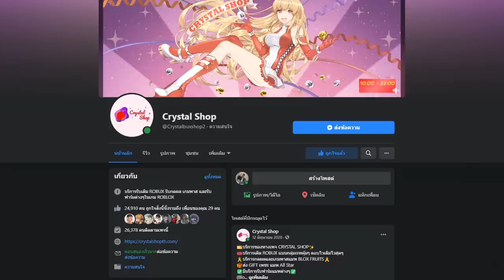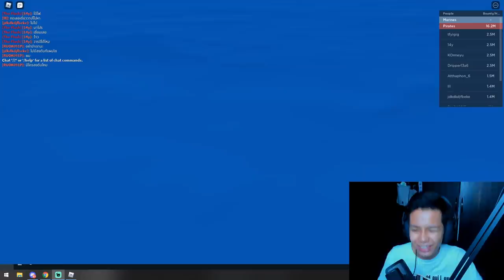Blox Fruits : ซุซุยหลบไป หมดยุคของนายละ!!